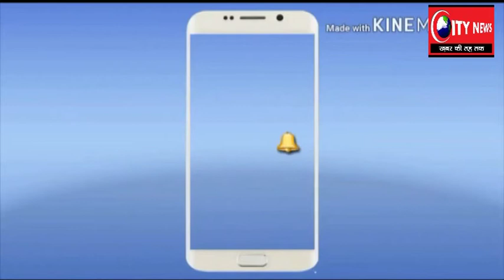उपायुक्त अमित कुमार ने की समाज कल्याण विभाग की समीक्षा ,दिये कई दिशा निर्देश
विभाग के सभी पदाधिकारी थे मौजूद